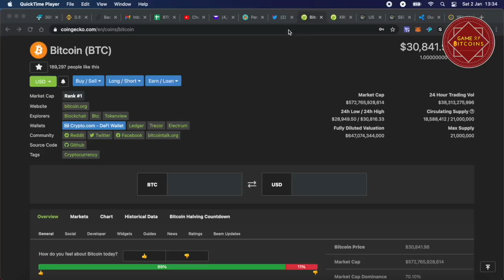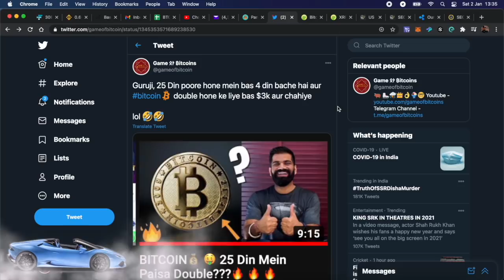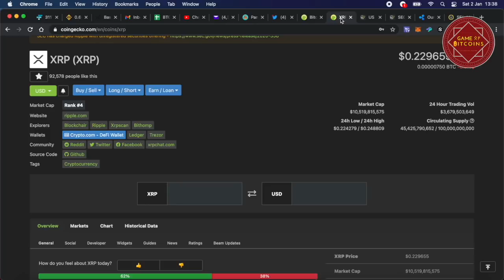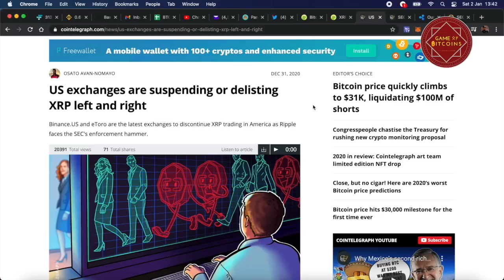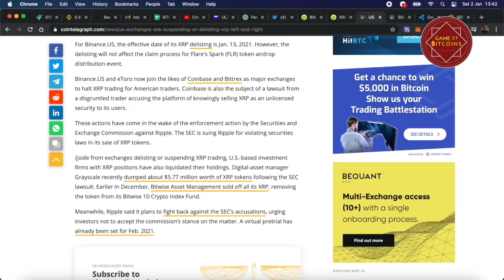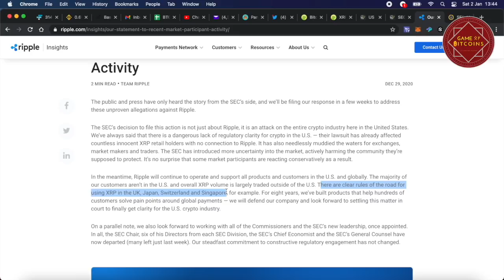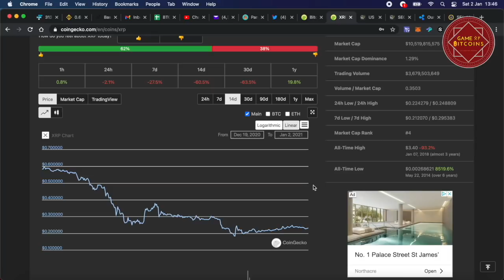Bitcoin 💰🤑 25 Din Mein Paisa Double Ho Gaya 🤑 - XRP ka kya Hoga??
What is my opinion for XRP